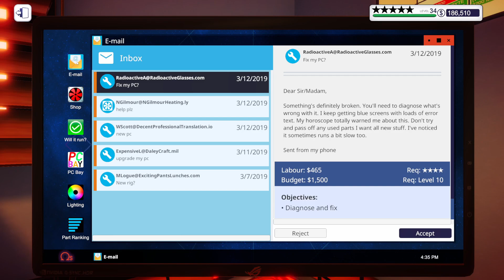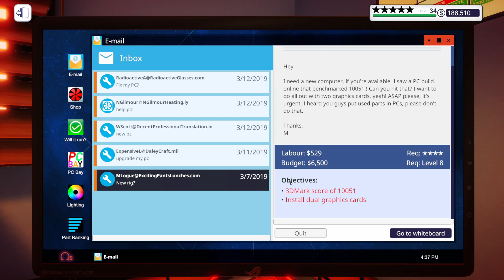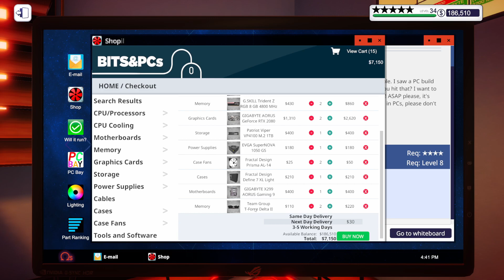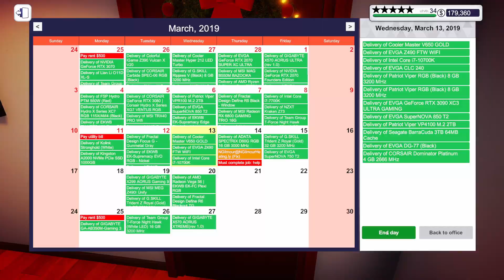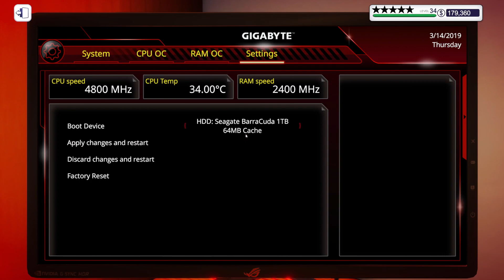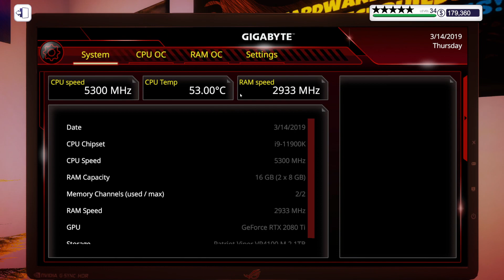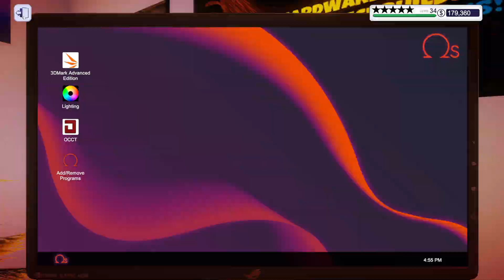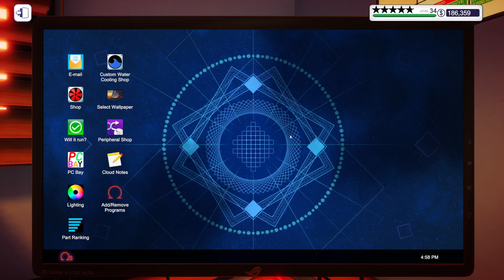Building a Mostly GIGABYTE Beast of a PC!! | PC Building Simulator | EP266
In this episode, I repair a PC that needs a new motherboard and new RAM. Then I build a PC to get a 3DMark score of 10051 or better.

About PC Building Simulator:
Build and grow your very own computer repair enterprise as you learn to diagnose, fix and build PCs. With real-world licensed components and comprehensive hardware and software simulation, you can plan and bring your ultimate PC to life.

If you want to pick up a copy of this game